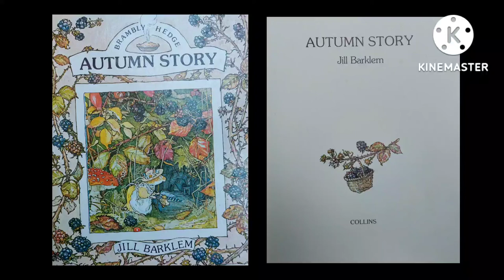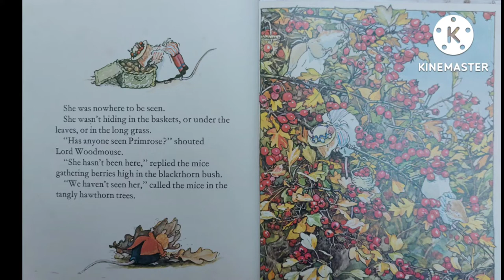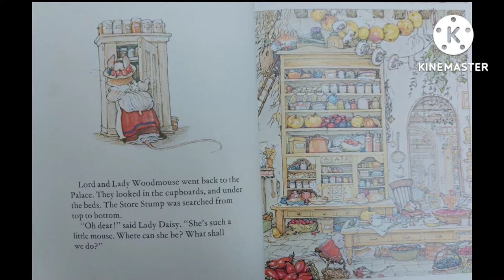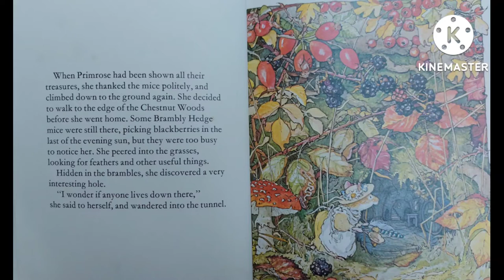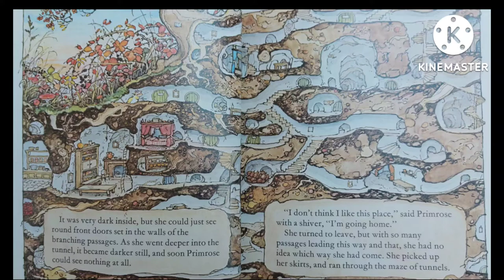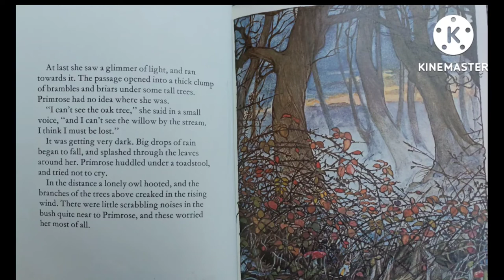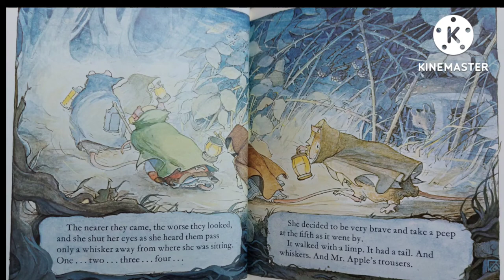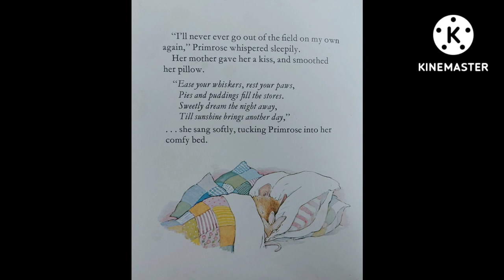The Autumn Story - Brambly Hedge audiobook || Jill Barklem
The Autumn Story is part of the Brambly Hedge collection by Jill Barklem. Join Primrose the mouse on an adventure through the woods as you follow this read along story.